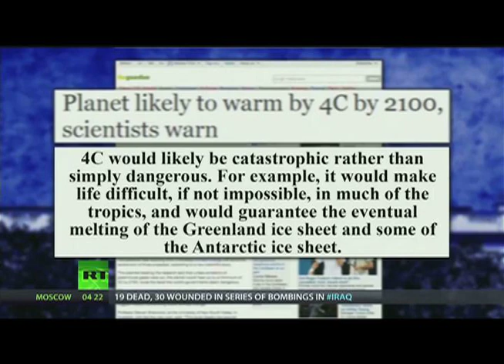‪Geeky Science - Catastrophic Climate Change On The Way‬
By year 2100, the planet is likely to warm by 4C, scientists warn due to fewer clouds able to reflect the sun's rays.